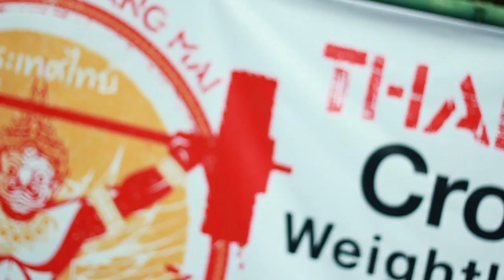WOD Nation Double Under Jump Rope Review From CrossFit Competitor John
On the weekend of Aug 30 and 31 in Chiang Mai, Thailand WOD Nation sponsored the Thailand Throwdown by giving every one of the competitors one of our double under jump ropes.

In our interview of John from Crossfit Chiang Mai this is what she had to say...

"My name is John McIntyre. I'm here at the Thailand Throwdown. I just got done so I'm a little short of breath... I did some more skipping here and just wanted to say that this WOD Nation jump rope is the best jump rope I've ever used. It goes around so smooth it makes doing double unders a piece of cake. So next time you have to do double unders or just skipping, get yourself one of these babies!"

Thanks John! You rocked out there!!

double unders, jump rope review, CrossFit double unders, CrossFit jump rope